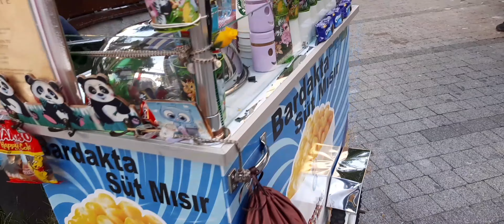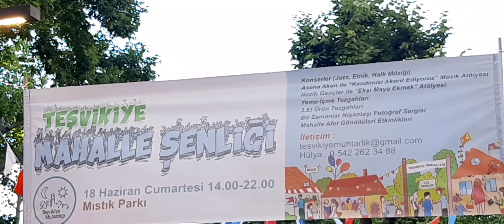Second Hand & Handmade & Recycle Festival Tour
Festival Tour by Check & Live Istanbul Türkiye enjoy the life

Diğer videolarımızdan haberdar olmak için kanalımıza üye olabilirsiniz.. iyi seyirler..